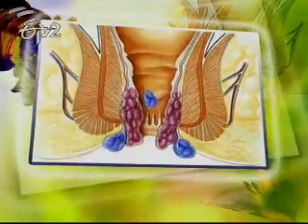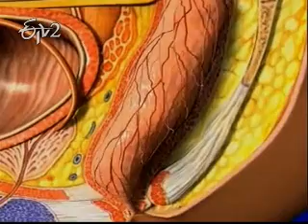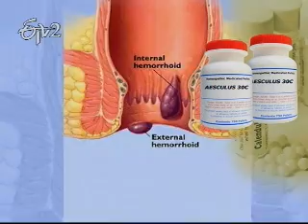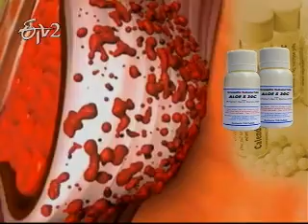Etv2_Sukhibhava_14th July 2012_Part 1